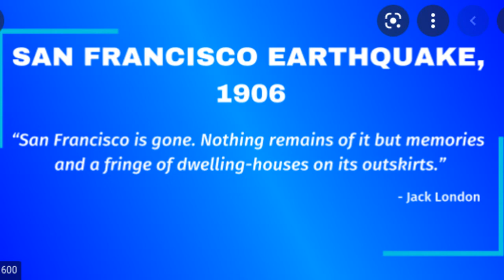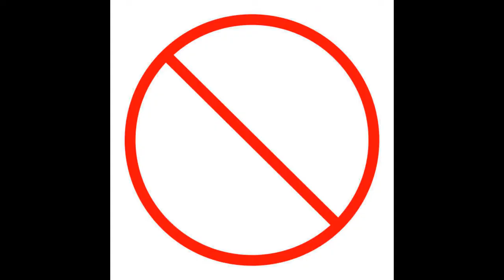J C Project on SF earthquake